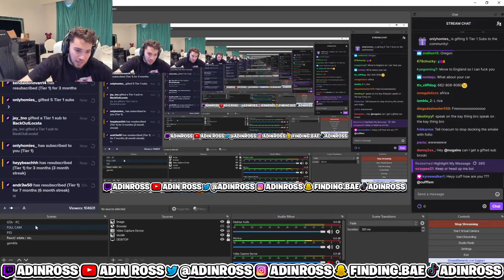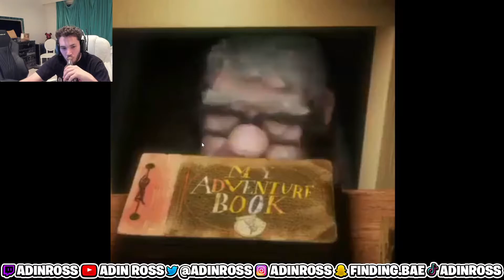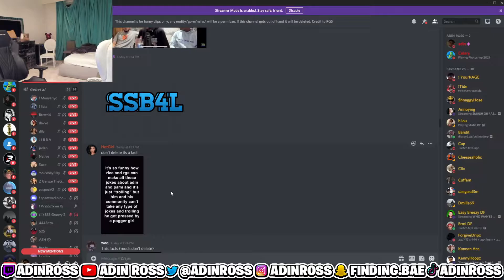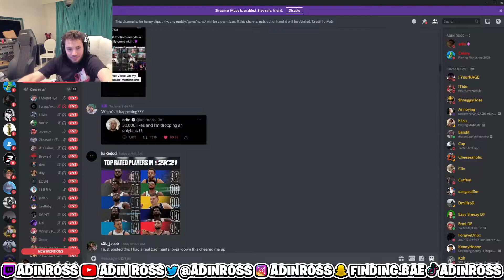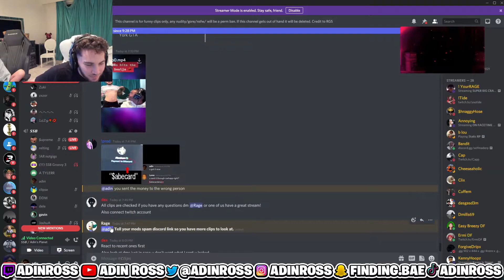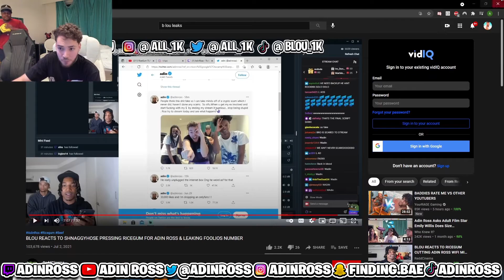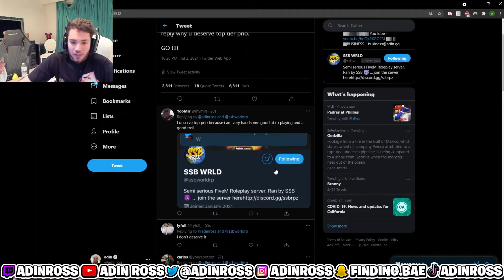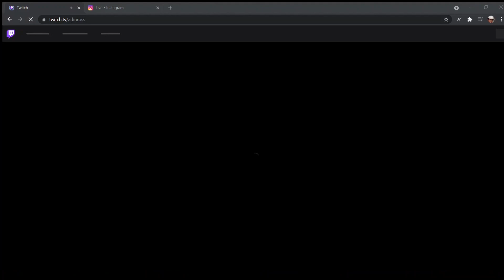ADIN ROSS LEAKS IP ADDRESS IG LIVE & TWITCH FULL STREAM [7/2/21]